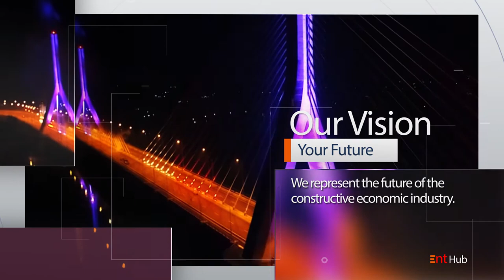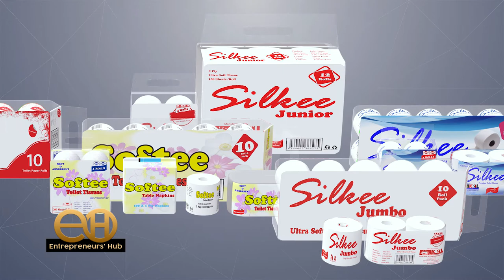TOILET PAPER PRODUCTION IN UGANDA